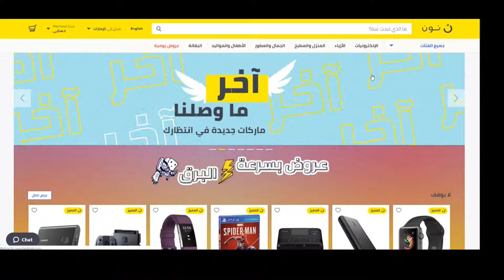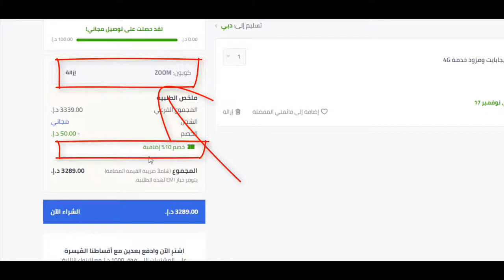كيف تحصل على كوبون خصم نون دوت كوم السعودية 10% لـ 2020؟ + كود الخصم Bmw3 هدية يُستخدم عند الدفع